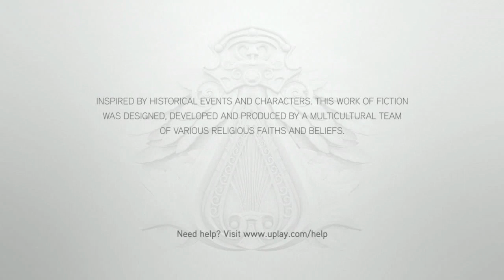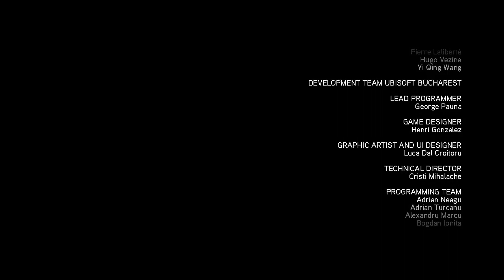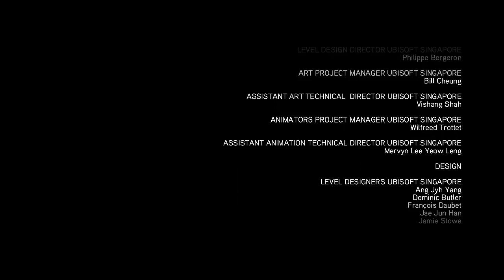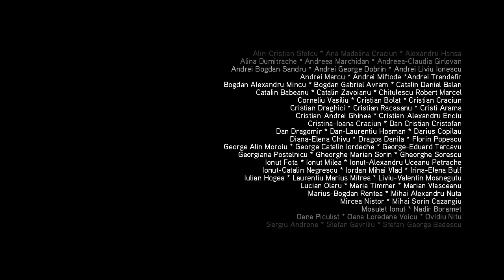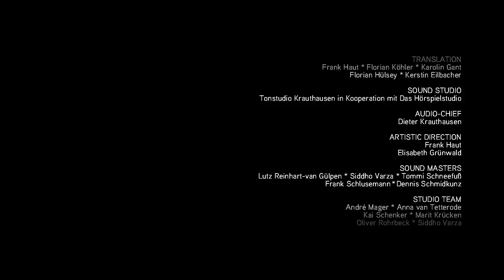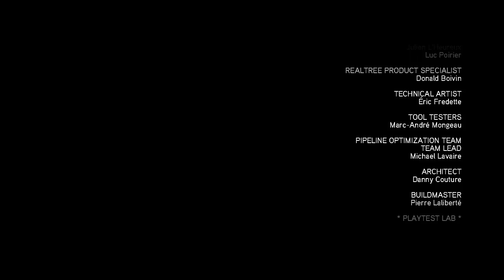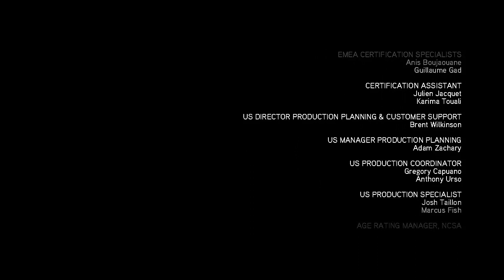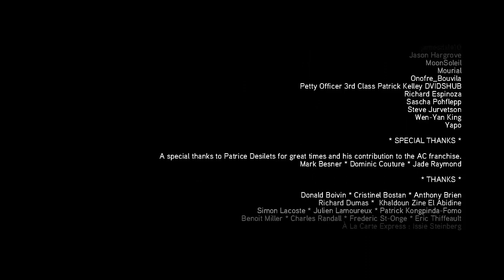Assassin's Creed: Brotherhood (The Movie)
Here's my newest movie, Assassin's Creed Brotherhood. Please note that this is not a spin-off. It's an important part of the AC story and should not be skipped.

As before, the goal of these projects is to present the story in a way that non gamers can understand. This is done by including any cutscenes and minimal gameplay necessary to understanding what's going on. I will not cut anything that would lead to plot holes or confusion.

I try to remove as many game indicators as possible, such as the HUD, and thankfully the AC series allows you to disable the HUD, but unfortunately that doesn't quite remove everything. There are still text prompts, sync notices, occasional button prompts, and sometimes the game itself bugs out and displays the HUD anyway. Thankfully, the story explains these things as being part of the Animus.

My PC Specs and settings are:

AMD Phenom II X4 965 Black Edition 3.4 GHz
8 GB RAM

1280x720 @ 72Hz
Max Settings
50 fps average frame rate
23.976 fps capture

I tried running at 1080p, but I believe the HDD access for capturing 1080p in real time caused far too much lag.